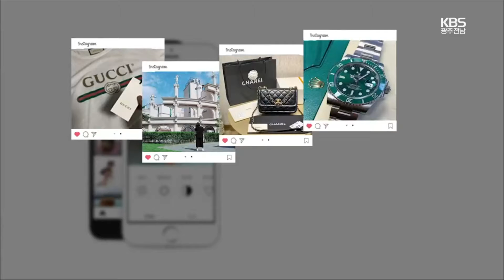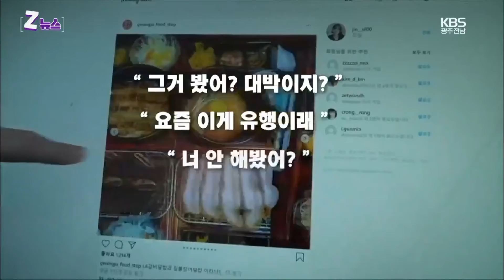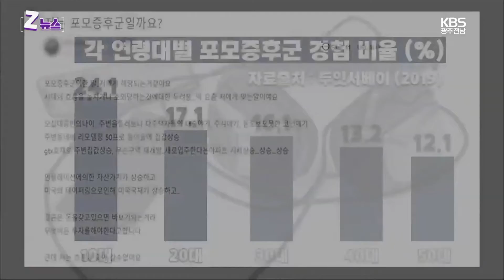210818_광주KBS(7시뉴스_Z뉴스)_포모증후군, 탈출은?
'포모증후군, 탈출은?' 이라는 주제로 신문방송학과 학생들이 직접 제작한 영상뉴스가
KBS 7시뉴스에 보도되었습니다~
(보도일자 : 2021년 8월 18일(수))